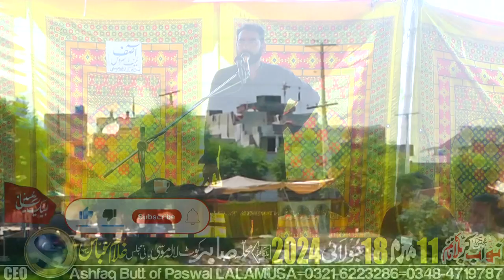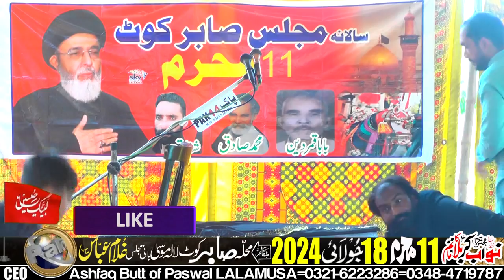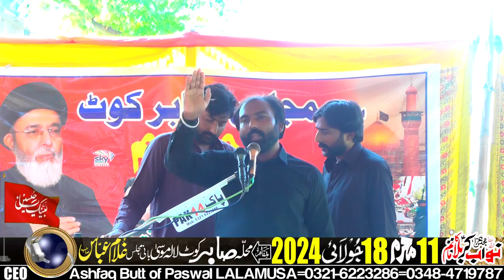Majlis-e-Aza-11-Muhrram-18-July-2024-Mohalla Sabir Kot LALAMUSA